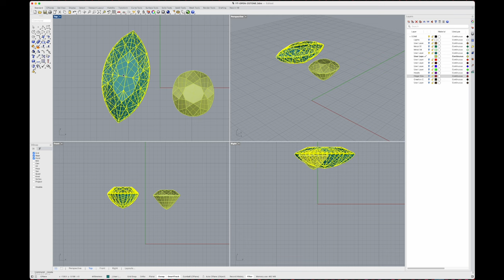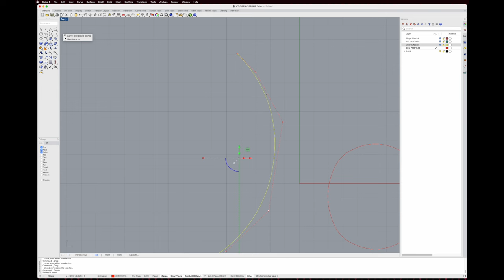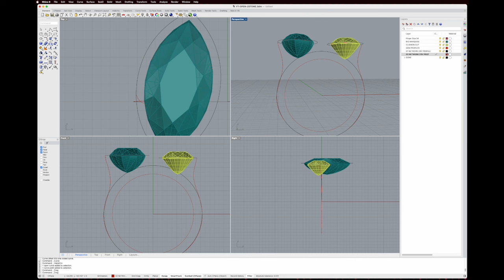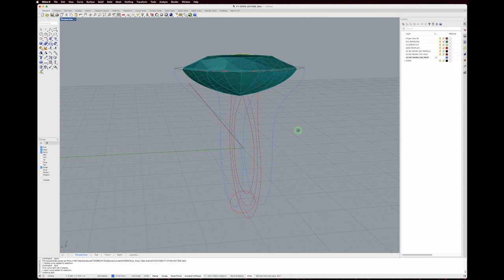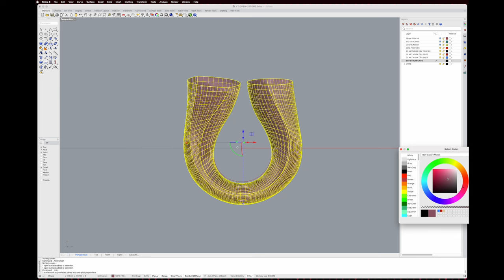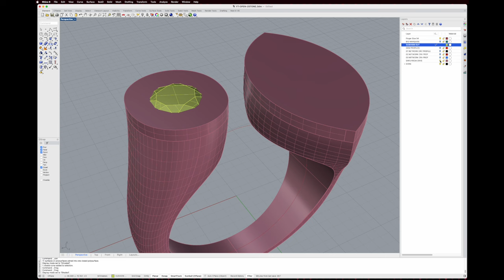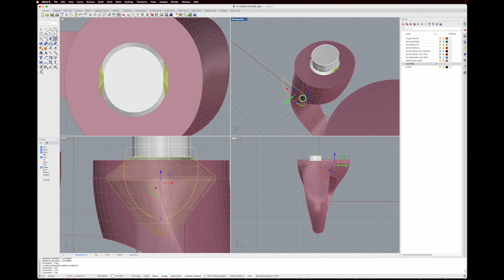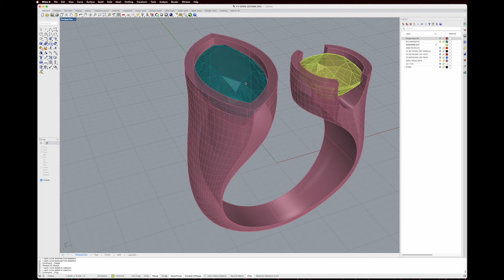Part #1 2 Stone Asymmetric Ring in Rhino 8.0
This is the first part in our intermediate to advanced video about building a 2 Stone ring that is open on top between the stones. Eva troubleshoots certain methods to create this organic piece. We hope you will enjoy it!

We will be taking a break this summer, and our second part to this tutorial will be available to watch on the 16th of August! 🍹🌞

Akiyo Matsuoka and Eva Tucek are authorised Rhino McNeel trainers, bringing their collective years of knowledge and experience in Rhino & Grasshopper to those who wants to learn CAD for jewelry design:

Their book, The Essential Guide to Digital Jewelry Design, is also available online at amazon in paperback, or have look on Gumroad for the PDF and all the complementary 3D model packs
The book is meant to help you understand the essence of jewelry creation on the computer using computational design techniques, and generally maximise your workflow and possibilities.

We hope you enjoy and learn with us.